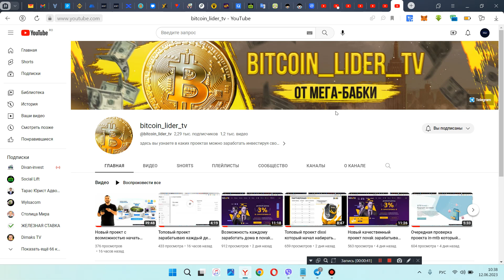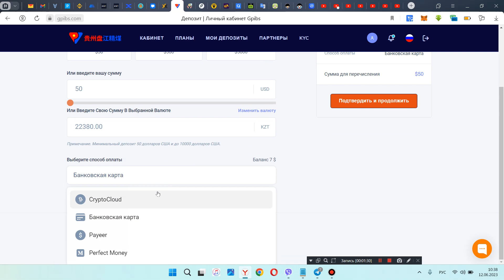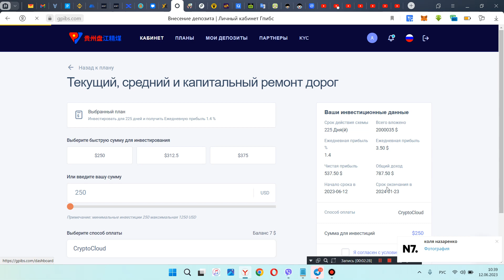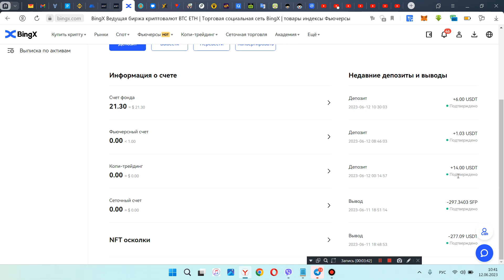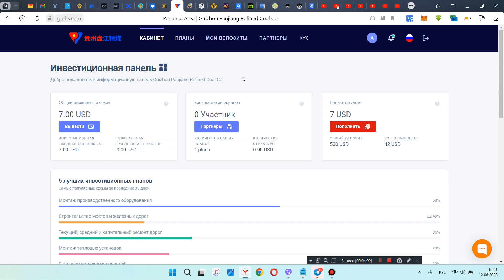Как я стабильно зарабатываю каждый день твою зарплату сидя дома в проекте gpibs !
проект СКАМ

BTC  - 1HyAhWPAtfUtSySqGZGoAdH2TPrztJgQAu
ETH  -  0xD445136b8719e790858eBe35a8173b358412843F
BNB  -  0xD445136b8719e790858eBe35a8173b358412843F